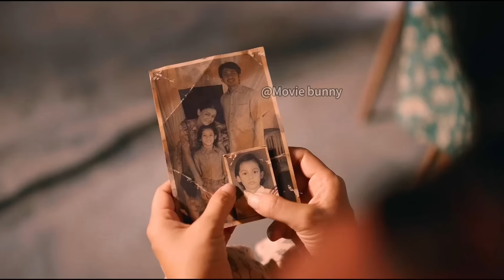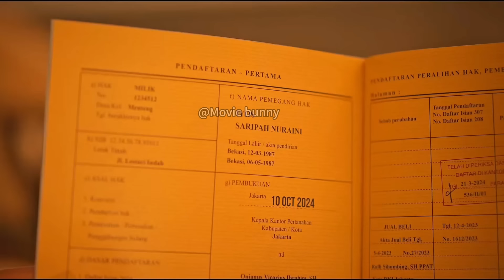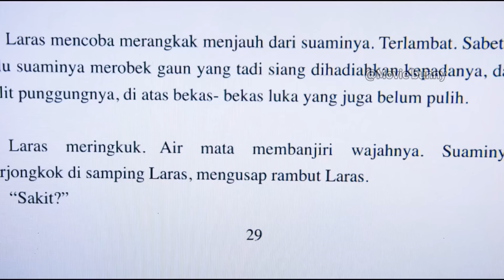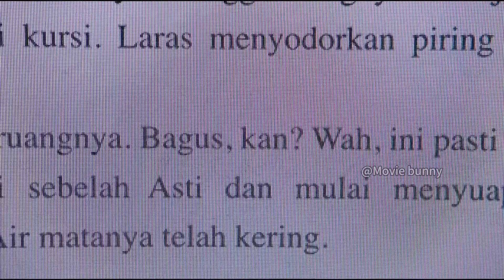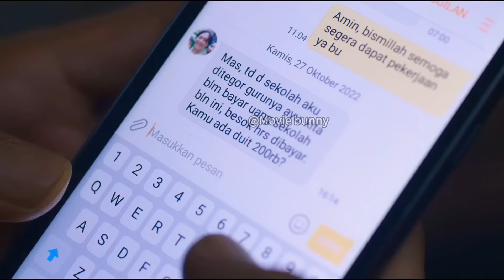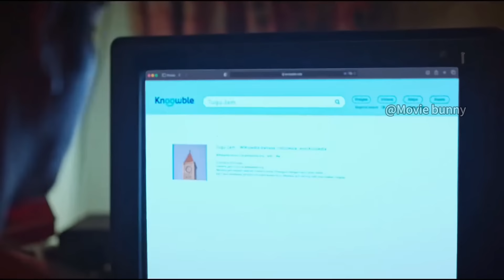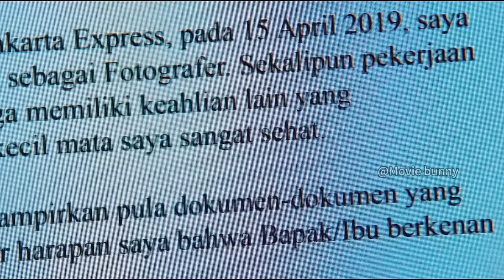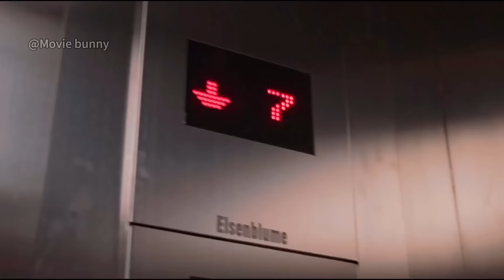Cthulhu Demons Hidden Underground Can Regress Humans To Youth.